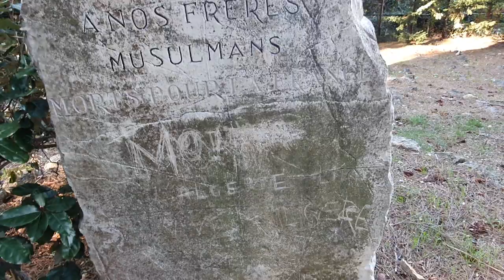Algerians buried in Sainte-Marguerite island, France - Algériens enterrés à l’île Sainte-Marguerite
Tombes de résistants et prisonniers algériens enterrés au cimetière musulman de l'île Sainte-Marguerite.